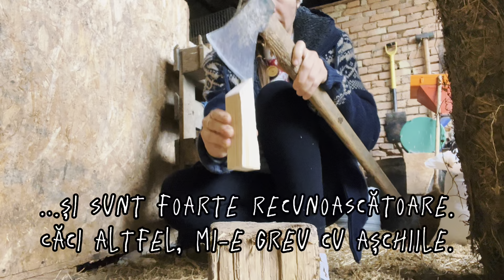𝑶 𝒛𝒊 𝒅𝒊𝒏 𝒗𝒊𝒂ț𝒂 𝒏𝒐𝒂𝒔𝒕𝒓ă | 𝑷𝒆ș𝒕𝒆 𝒍𝒂 𝒄𝒖𝒑𝒕𝒐𝒓 - 𝑹𝒆ț𝒆𝒕𝒂 | Viața la țară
𝑶 𝒛𝒊 𝒅𝒊𝒏 𝒗𝒊𝒂ț𝒂 𝒏𝒐𝒂𝒔𝒕𝒓ă | 𝑷𝒆ș𝒕𝒆 𝒍𝒂 𝒄𝒖𝒑𝒕𝒐𝒓 - 𝑹𝒆ț𝒆𝒕𝒂

Am considerat că uneori cuvintele nu-și au rostul și am făcut acest video fără voce. Sunt foarte curioasă de părerea voastră. 🙏🥹

A revenit în stoc șorțul pe care îl port, cel roșu 😍 și se poate comanda aici 👇👇